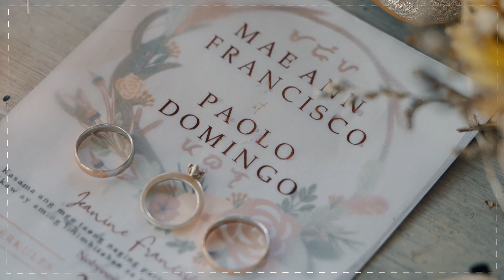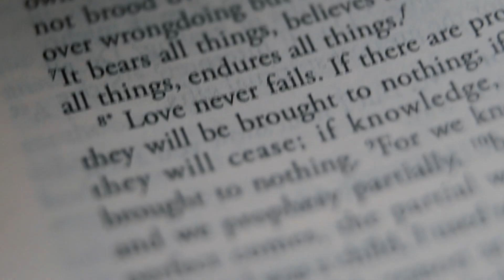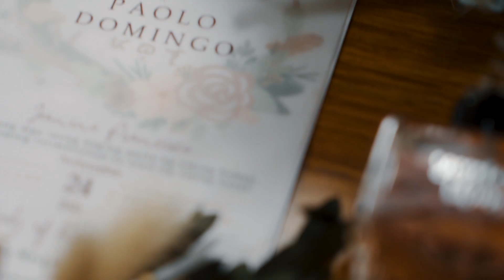Mae at Pao | The Wedding SDE Video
Church | Our Lady of Remedies Chapel
Officiate | Fr. Steve Tynan, MGL
Guests Priests | Fr. Alex Nolasco, Fr. Rey Tano, Fr. Paul Uwemedimo, MGLs
Reception | Blue Gardens Weddings and Events Place
Bridal Car | Joey Maranan
Photo | Renzo Santos Photography
Video | Trick Shot Films